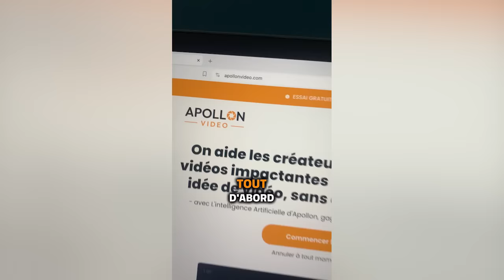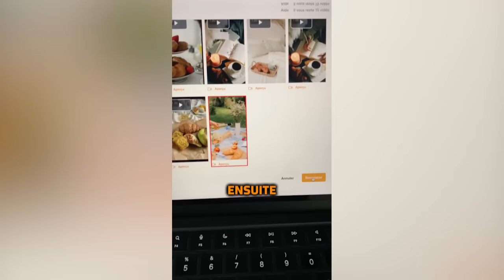Les Japonaises qualifient les passport bros de « losers » ?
🚨 Les Japonaises qualifient les passport bros de « losers » de leur pays d'origine 🚨

Malheureusement, aujourd’hui certaines femmes fuient ce rôle. Entre facilité et paresse, elles souhaitent profiter de tous les avantages liés au statut de femme au foyer, sans rien faire en contrepartie.

Le comble, c’est qu’elles ne comprennent pas la raison pour laquelle les hommes les laissent pour épouser celles qui ont encore cette éducation du foyer...

0:00 Des avis mitigés
02:15 L'effet de l'occident
05:52 A retenir
06:28 Apollon, l'outil phare de la décennie